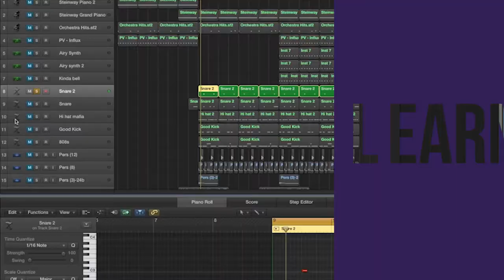Tom Richardson- Education Show Reel